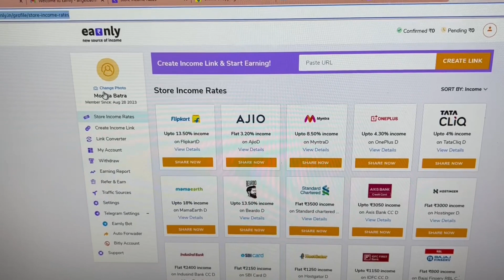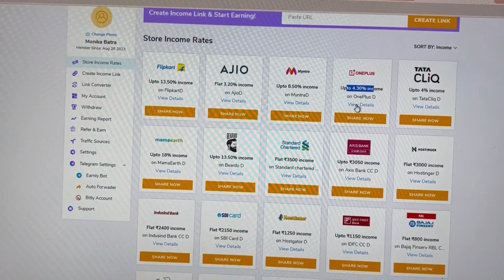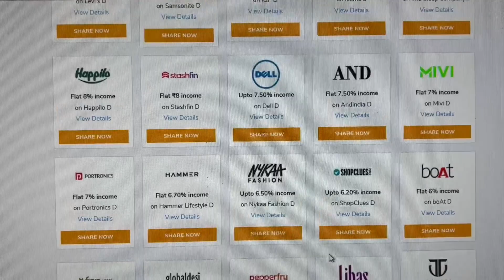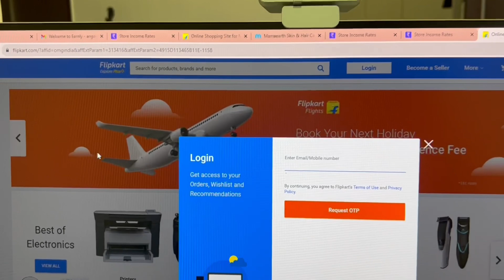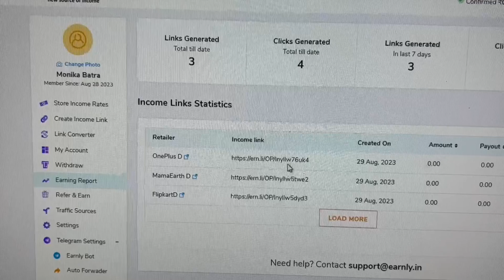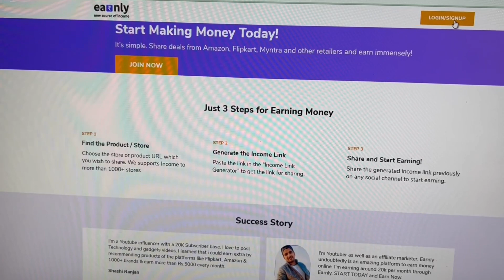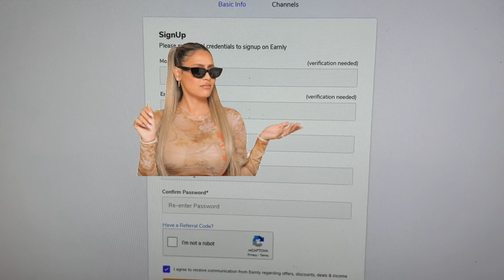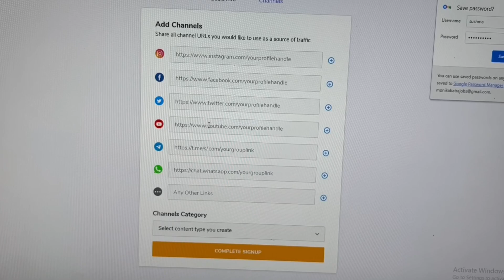1100 Rs. Per Day Without Skills Mobile से | How To Earn Money Through Affiliate Marketing ! Earnly !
This is our google form, if you are interested please submit all details.
For any doubt and query please feel free to talk

सैलरी - 24000/M | Jobs In Gurgaon | Jobs in Noida | Jobs In Bawal | Private Company job vacancy 2022
sales jobs | sales job in delhi | sales job growth | sales jobs in gurgaon
Job vacancy 2023 | job 12th pass 2023 | job 12 pass ke liye |  job 12 pass ke liye 2023 | job 12 pass
 job 12 pass ke liye
job 12 pass ke liye 2023
job 12th pass private
job 12 pass
job 12
job 12th pass govt
job 12th pass govt 2023
job 12th
job gurugram
 gurugram job consultancy
 gurugram job whatsapp group link
job in gurugram for fresher
job in gurugram new
 gurugram job vacancy 2023
manesar  gurugram job
maruti suzuki job gurugram
job in noida today
job in bhiwani
job in bahadurgarh
job sakari song
job vacancy 2023
job sarkari
job teri sarkari hai
job interview questione and answers
job sarkari uska kaam risky
job vacancy
sales job in gurgaon
sales job in delhi
sales jobs in gulf
sales jobs
sales gyan
sales interview questions and answers
sales executive kya hota hai
sales motivation
sales executive job interview
sales job interview
sales job vacancy
sales job training
sales job review
Job Interview Question - Tell Me Something About Yourself | Tips Best Answer for Freshers & Experienced People | Interview Skills in Hindi